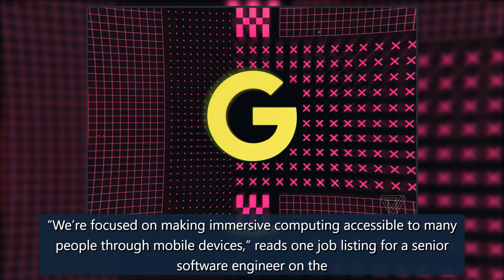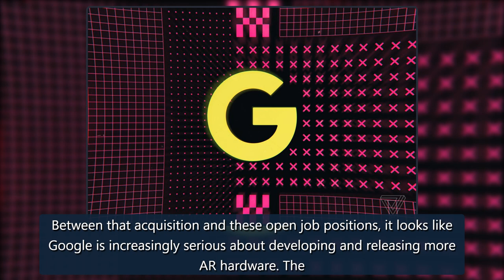Google staffs up to build OS for unknown ‘innovative AR device’ - The Verge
Google is hiring an “Augmented Reality OS” team focused on building software for an “innovative AR device,” according to job listings spotted by 9to5Google. Theteamis led by Mark Lucovsky, who announced he’d joined the company this week. Lucovsky previously worked at Meta developing an in-house alternative toAndroidto power the company’s hardware, and also co-authored the Windows NT operating system.According to Google’s job listings, the Augmented Reality OS team is building “the software comp credit